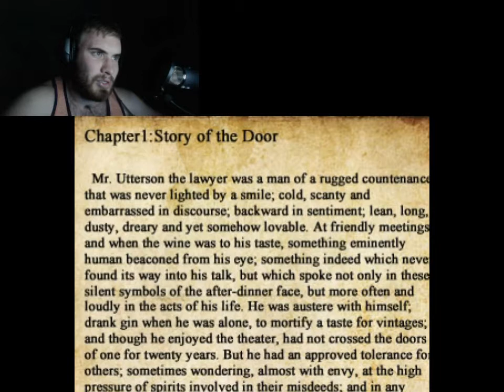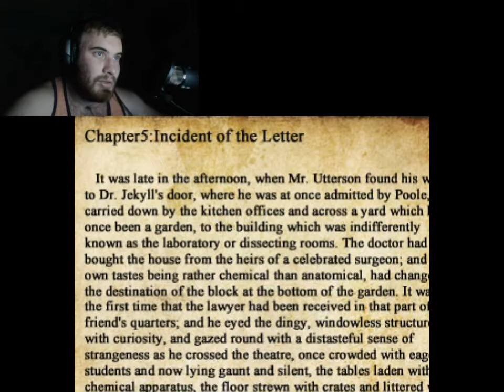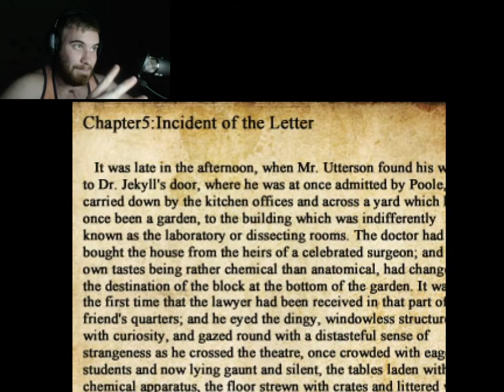The Crooked Man Part 4 - What Is The Password!!!!!!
Fourth Instalment of my amazing let's play of The Crooked Man!  Choo Choo on!!!